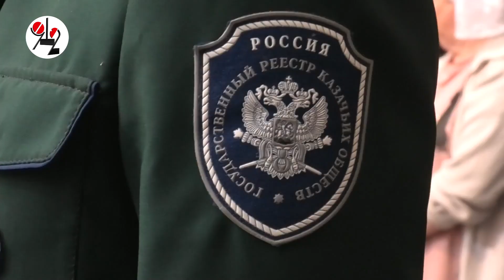Атаманы научились казачьему менеджменту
Митрополит вручил выпускникам Академии дипломы казачьих менеджеров: станичники после шашки потянулись к экономике